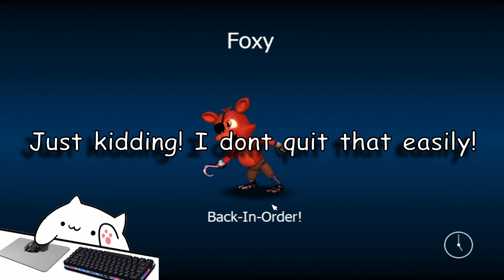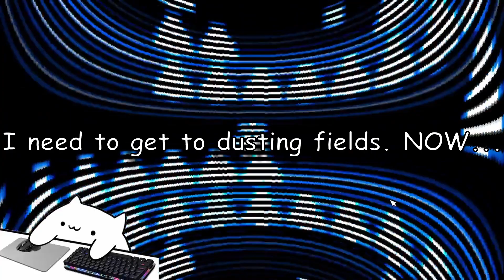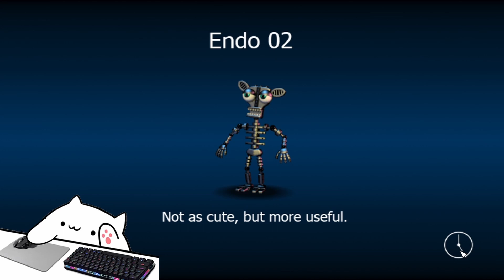FNAF World #1 | I HATE THIS FISHING MINIGAME!